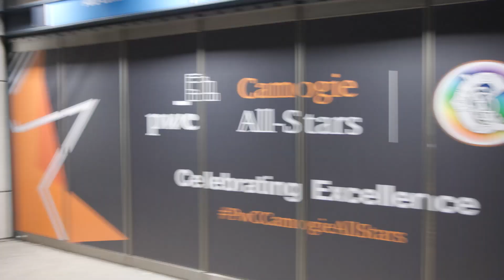PwC Camogie All-Star Awards 2023 Recap Video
Celebrating excellence. Check out the recap video of the 2023 PwC Camogie All-Stars.